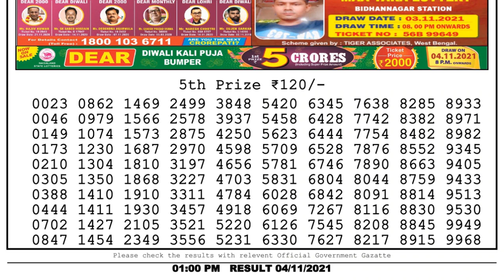Nagaland Lottery Sambad Result | Dear Lottery